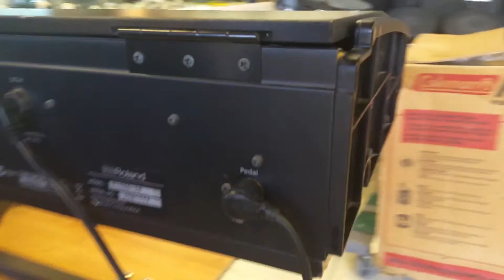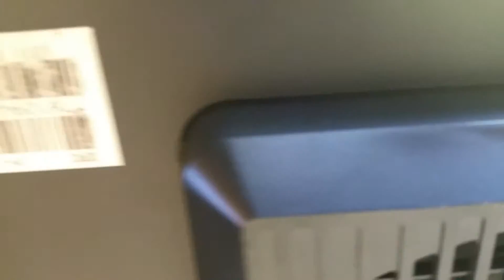Rolando F-120-SB without legs tested for eBay sale at Luckypawn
Ebay seller name
Luckypawn01